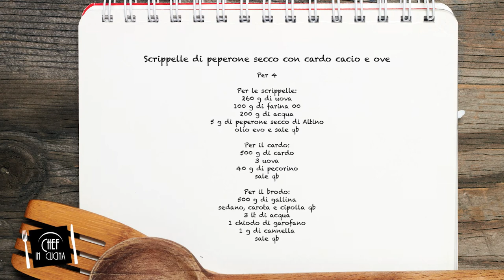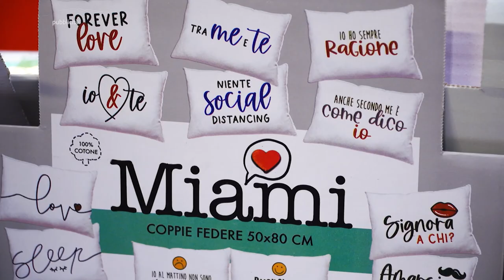Chef in Cucina - Scrippelle di peperone secco 'mbusse con cardo, cacio e ove